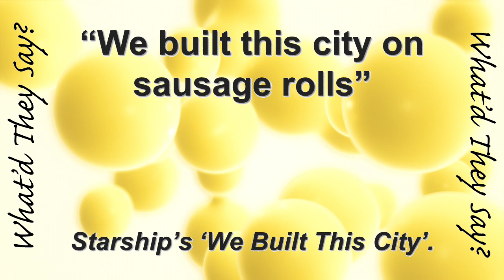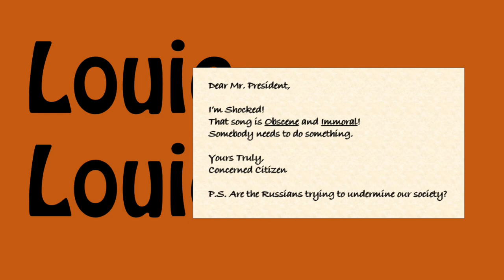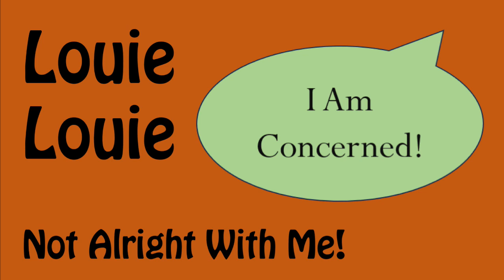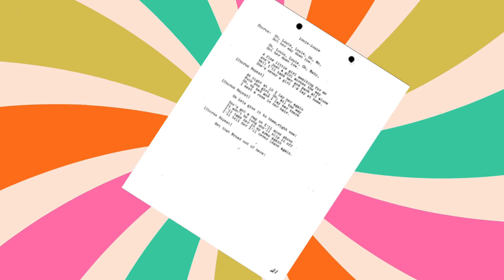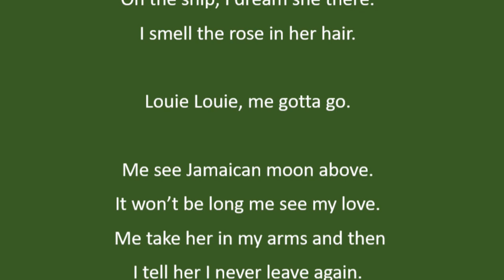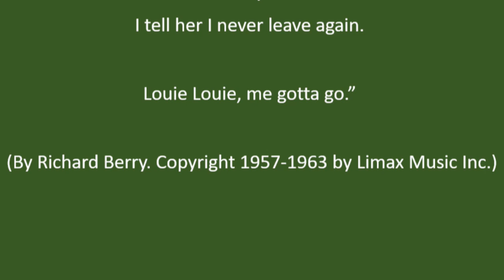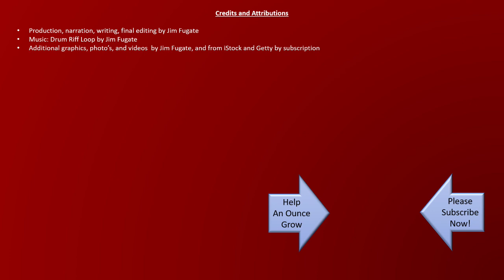The Little Tune 🎵 That Drove Us Nuts 🥜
There are a few songs that have lyrics that nobody seems to be able to decipher. And, you might be surprised to find out just how ridiculously far efforts to find their meanings have gone.
Yes, there are those songs that have a word or two, here or there, that you can’t quite figure out.
And, there are those where you can understand every word – but the message is an enigma. Even when super fans can tell you they know what the words Truly mean. Perhaps the meaning is known only to the composer – or maybe, there is no logic to them– they are words, or sounds, that fit together.
And then – there are those where the artist mushes up all the words and phrases so much, you can’t be sure they are speaking words.
In either case, people start to hear things that are not really there.
Interesting thing – Kinda like the old Rorschach ink blot test – when the meaning or picture is not clear. Our brains yearn for patters, for order, for something familiar – humans are hard-wired that way. This being the case, the mind will tend to ‘fill in the blanks’ of the chaos in a way that makes sense to us. And, when it does, what we see in those random patterns reveals a lot about us.
In 1955 a song was written and performed by Richard Berry. The title of the song – Louie Louie. It was enjoyed by many, but certainly did not create the uproar that came later. It was the 1960s version that became a hit - with lyrics that nobody could really understand.  ...
In 1963 a concerned citizen of the United States wrote a letter to the President of the United States, concerning a song that had become quite popular on the radio. It was the same Louie Louie written in 1955, but performed by the Kingsmen – If you ever heard the version of the song, you’ll probably remember it. If you haven’t, you should do a quick internet search and take a listen.
There are very few words of the song, Louie Louie, as performed by the Kingsmen, that the human ear can accurately decipher ...
The concern of the concerned citizen and their letter was that the lyrics were salacious and obscene.
Well, that letter from the concerned citizen, went from the president’s desk into the intelligence apparatus of the United States Intelligence services.
But there, this little tune got a different interpretation. During the 60s the big issue in the intelligence services had been thwarting the Red Menace. For them – the spies and intrigue were everywhere. However, within this melody they found no evidence of anything depraved or immoral. ...
The artist who did the vocals – well, he claims he had some recent dental work that made it a bit tough for him to enunciate anything. Seems plausible, but who knows if that’s true or not.
What do I think - I’ll just say Louie Louie, as written by Richard Berry, and performed by the Kinsmen, is a fun little ditty with poorly enunciated lyrics, and an infectious beat.
Richard Berry, speaking in an interview, revealed the lyrics he wrote were meant to be the lamentations of a love sick sailor, from the Caribbean, talking to a bartender named Louie.
What are those words that stirred such a kerfuffle? Here they are – as clearly as I can speak them:
“Louie Louie, me gotta go. (repeated)
A fine little girl, she wait for me.
Me catch the ship across the sea.
I sailed the ship all alone.
I never think I’ll make it home.
Three nights and days we sailed the sea.
Me think of girl constantly.
On the ship, I dream she there.
I smell the rose in her hair.
Me see Jamaican moon above.
It won’t be long me see my love.
Me take her in my arms and then
I tell her I never leave again.
Louie Louie, me gotta go.”

The letter writing concerned citizen – what they heard in the audio inkblot know as Louie Louie was surly salacious, immoral, and obscene … I’ll let you decide what that says about them.
The Government, the bureaucracy, and intelligence services – they strongly suspected Russian tricks – that they couldn’t find.
I think in both cases, folks simply showed us what they fear –
Someone’s interpretation of a thing, does not necessarily give it meaning – but a persons' interpretation does reveal their heart, and fear.
Seeing the image of a kitten in the clouds floating overhead – that's imagination, and it might persuade others to see the same, but it does not make it purr –

Ink Blots are like that.